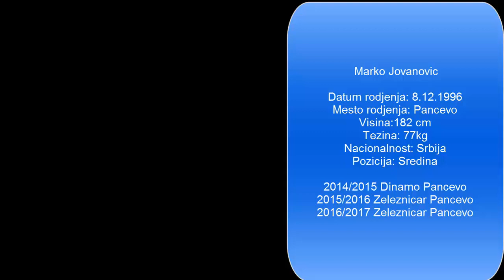Marko Jovanovic 2018 highlights